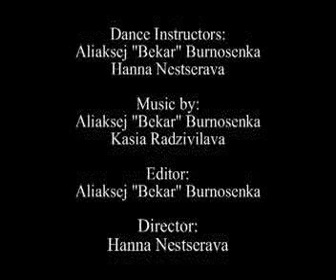Taukachykee (basic)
Belorussian medieval dance: Taukachykee (basic)

Open Air Medieval Theatre
"DiGrease's Buffoon Theatre"